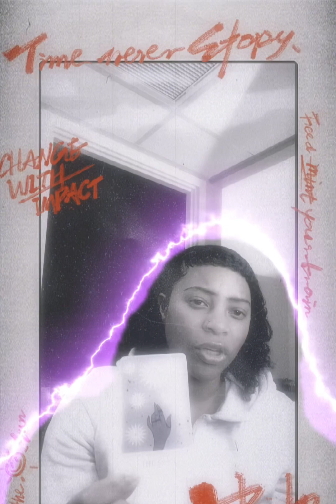♓️Pisces: When u know..u just know😞& u knew this person wasn’t ur person